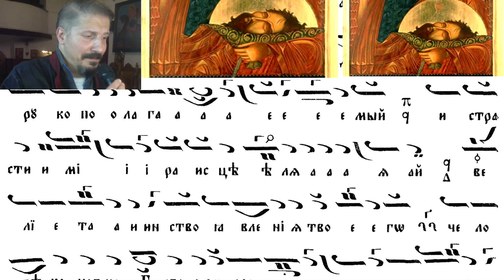Йордановден Стихира Глас 1-ви